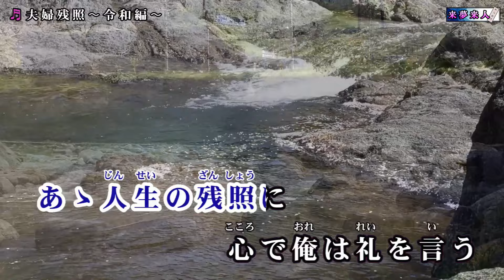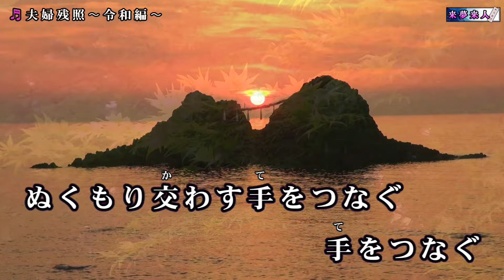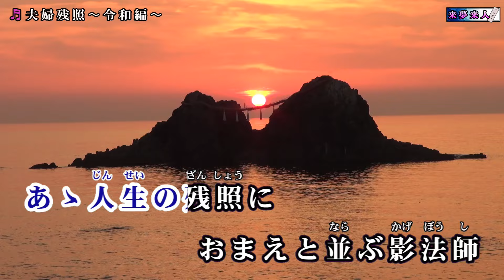夫婦残照〜令和編〜 千葉げん太 メロ入り・カラオケ